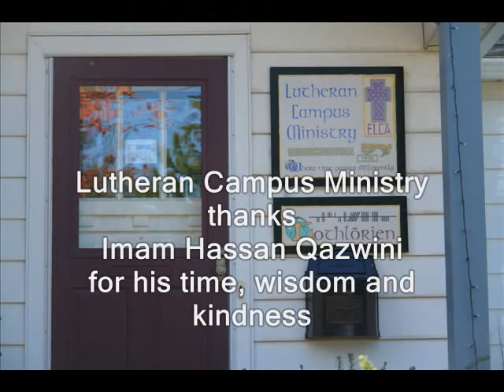Interfaith Respect series #3: Imam Hassan Qazwini explains Islam & women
Interfaith Respect has long been a goal of the Upper Peninsula EarthKeeper Team in northern Michigan.
On June 4, 2009 President Barack Obama said in Cairo, Egypt that people from different religions should respect each others faiths: The richness of religious diversity must be upheld ... faith should bring us together..
In that spirit, the nonprofit Cedar Tree Institute in Marquette, MI begins a series of videos from a wide range of faiths.
We start with three videos with Muslim Imam Hassan Qazwini; then three videos of Dr. Michael Grossman, a member of Jewish Temple Beth Sholom,  Ishpeming, MI.
Imam Hassan Qazwini, head of the Islamic Center of America, spoke on Oct. 22, 2008 at the Lutheran Campus Ministry (LCM) Lothlórien House in Marquette, MI.
Imam Qazwini talks about the Iraq War (Part 2) his life (Part 1) and the treatment of women in Islam (Part 3).

Parts 1 & 2 on bliptv & youtube:

Interfaith Respect Series #1 Islamic Center of America Imam Hassan Qazwini talks about his life during fall 2008 visit to Marquette:

Interfaith Respect Series #2: Islamic Center of America Imam Hassan Qazwini discusses the Iraq War and other issues:

See links below to two previous videos: Imam Qazwini talks about respect for the environment and the few differences between the worlds major religions.)

Interfaith Respect video series includes:

Dr. Rodney H. Clarken, chair of the Local Spiritual Assembly of the Bahais of Marquette

Head Priest Reverend Tesshin Paul Lehmberg of the Lake Superior Zendo, Soto Zen Buddhist temple, Marquette

Lutheran Bishop Thomas A. Skrenes of the Northern Great Lakes Synod for the Evangelical Lutheran Church in America

Catholic EarthKeeper team member Kyra Fillmore, seedling distribution coordinator for the EarthKeeper Tree Project during May 2009:

United Church of Christ Rev. Dr. George Cairns of Chesterton IN co-founder of the nonprofit Turtle island Project, a research professor with the Chicago Theological Seminary.

The EarthKeeper Initiative is co-sponsored by the Cedar Tree Institute, Superior Watershed Partnership and 10 faith communities: Catholic, Episcopal, Lutheran, Presbyterian, United Methodist Church, Unitarian Universalist, Baha'i, Jewish, Quakers, Zen Buddhist.

U.S. President Barack Obama interfaith quotes Cairo, Egypt June 4, 2009:

People in every country should be free to choose and live their faith based upon the persuasion of the mind, heart, and soul.
The richness of religious diversity must be upheld  whether it is for Maronites in Lebanon or the Copts in Egypt.
And fault lines must be closed among Muslims as well, as the divisions between Sunni and Shia have led to tragic violence, particularly in Iraq.
Indeed, faith should bring us together.
That is why we are forging service projects in America that bring together Christians, Muslims, and Jews.
That is why we welcome efforts like Saudi Arabian King Abdullah's Interfaith dialogue and Turkey's leadership in the Alliance of Civilizations.

The EarthKeepers stand for the equal treatment of all/Presidents remarks about respect for womens rights:
The sixth issue that I want to address is women's rights.
I know there is debate about this issue.
I reject the view of some in the West that a woman who chooses to cover her hair is somehow less equal, but I do believe that a woman who is denied an education is denied equality.
And it is no coincidence that countries where women are well-educated are far more likely to be prosperous.
Now let me be clear: issues of women's equality are by no means simply an issue for Islam. In Turkey, Pakistan, Bangladesh and Indonesia, we have seen Muslim-majority countries elect a woman to lead.
Meanwhile, the struggle for women's equality continues in many aspects of American life, and in countries around the world.
Our daughters can contribute just as much to society as our sons, and our common prosperity will be advanced by allowing all humanity  men and women  to reach their full potential.